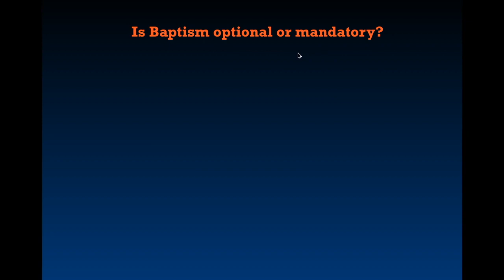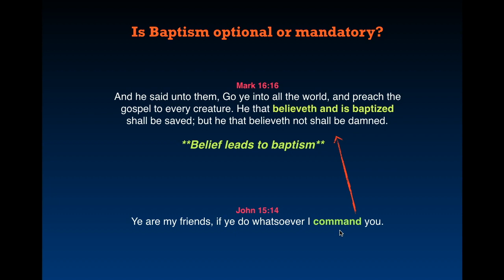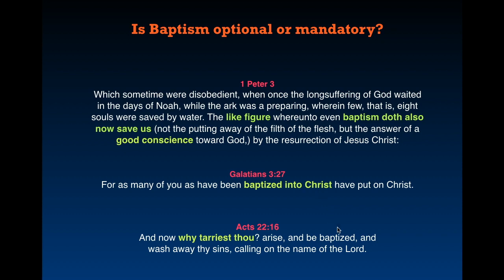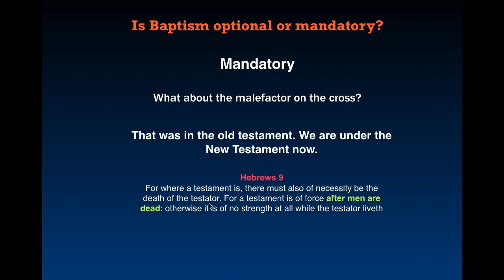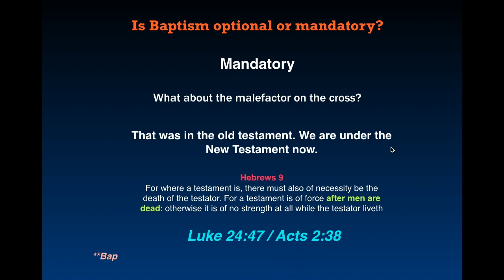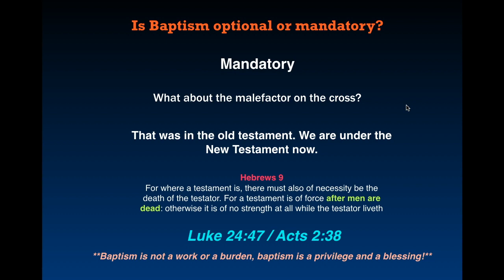"Since we are under GRACE, there is NO reason to repent and be get baptized" Oh Really?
"Go ye therefore, and teach all nations, baptizing them in the name of the Father, and of the Son, and of the Holy Ghost:" Matthew 28:19